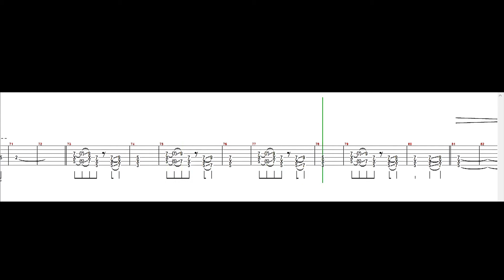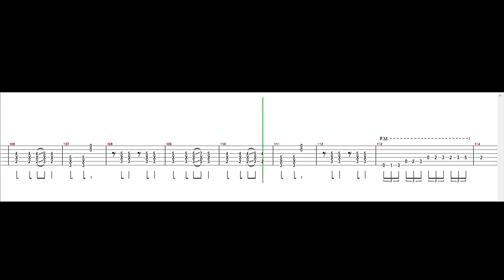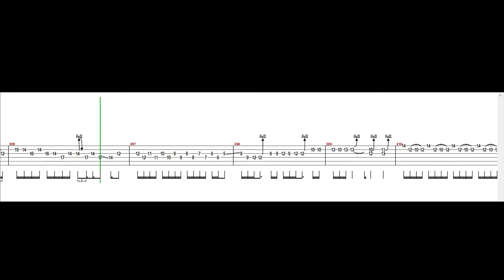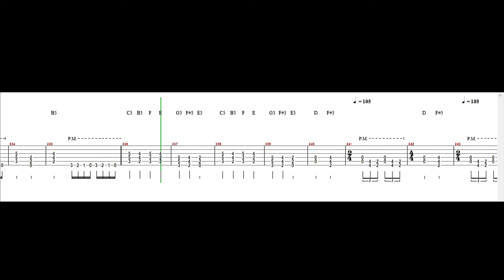METALLICA - THE DAY THAT NEVER COMES (BACKING TRACK WITH TABS AND VOCALS)